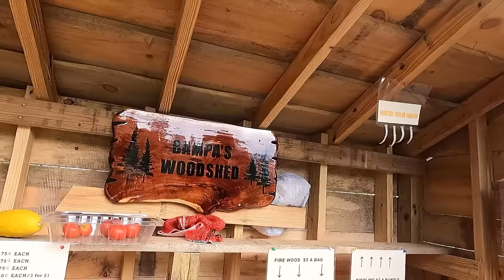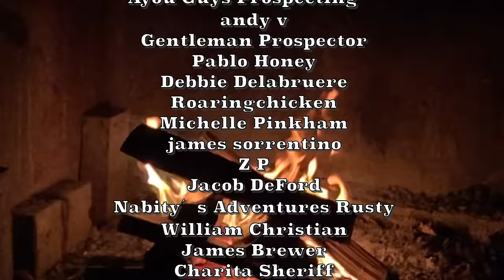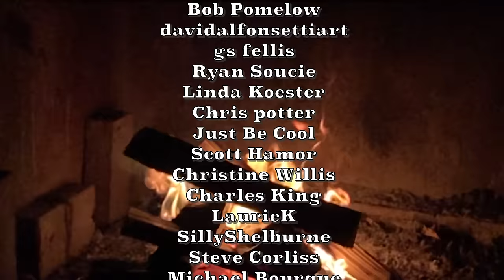New Hampshire Gold Day 2 / Prospector Showdown II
It's time for the Great Prospector Showdown 2